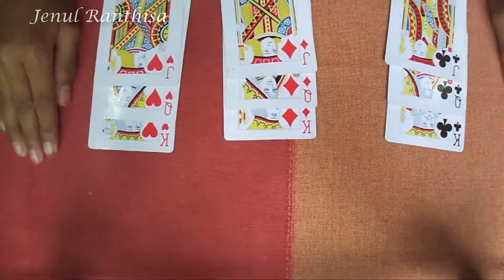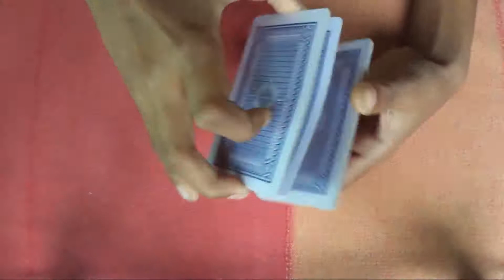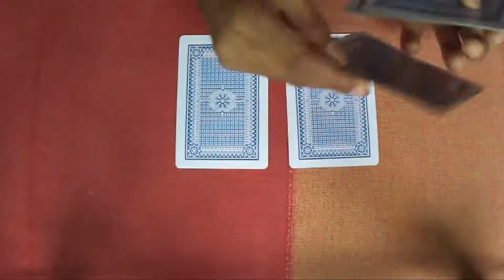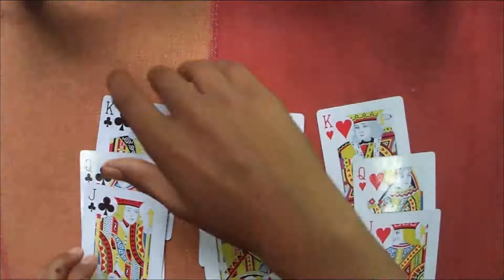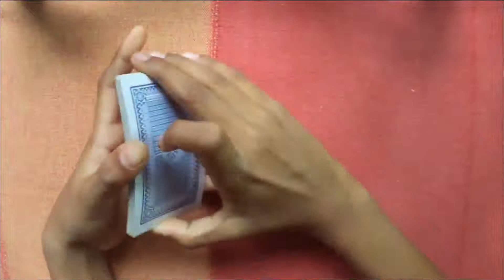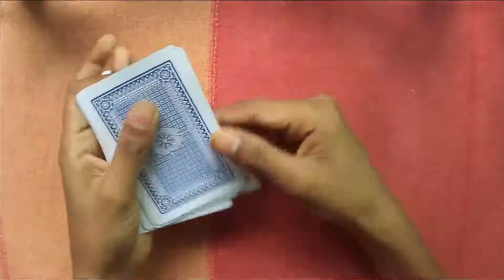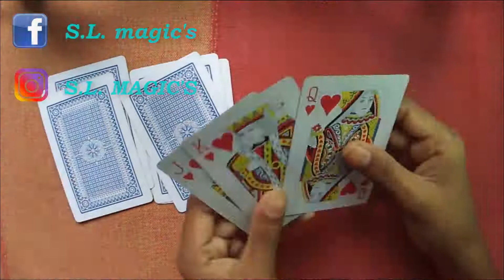EASY NO SETUP CARD TRICK WITH S.L.MAGICS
This is my third magical video
i have upload a new video in every sun day
his is my third magical video